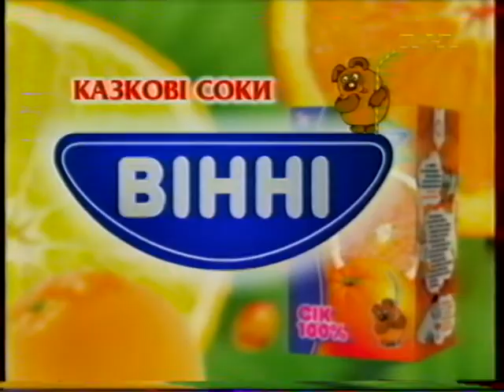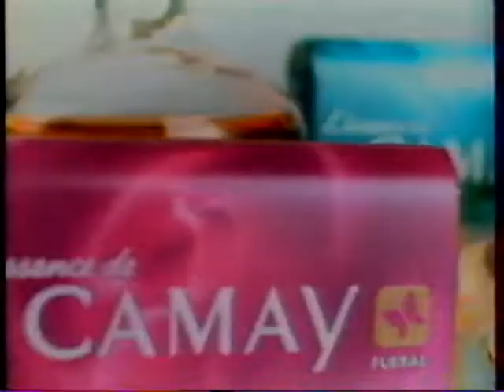Реклама і Анонс .1+1. 2002